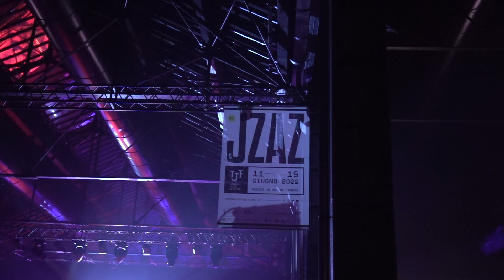TJF 2022 - Now vs Now + Kurt Rosenwinkel + LNDFK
Torino - OGR
17 giugno 2022 - ore 21.30

Jason Lindner (flymyspcshp) — tastiere, sintetizzatori, elettronica
Panagiotis Andreou — basso elettrico, voce
Obed Calvaire — batteria
Kurt Rosenwinkel — chitarra
Linda Feki (LNDFK) — voce
Dario Bassolino — tastiere, sintetizzatori